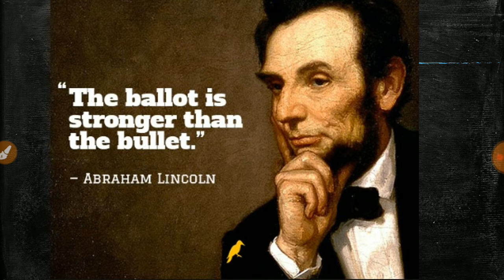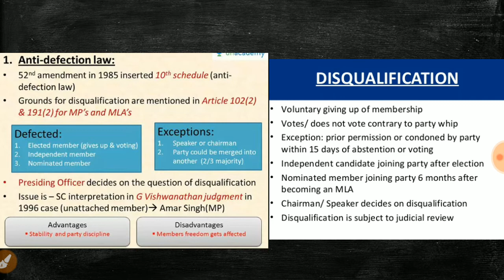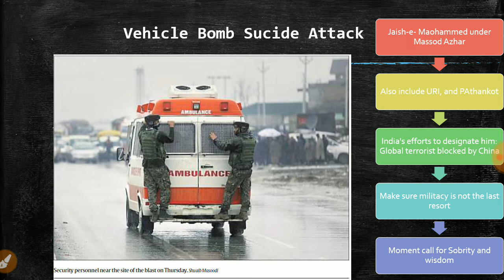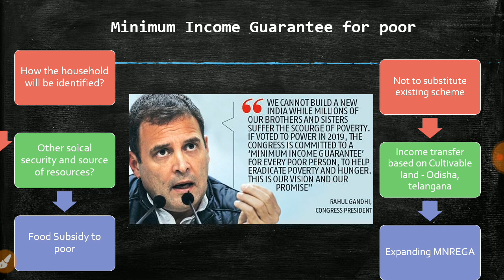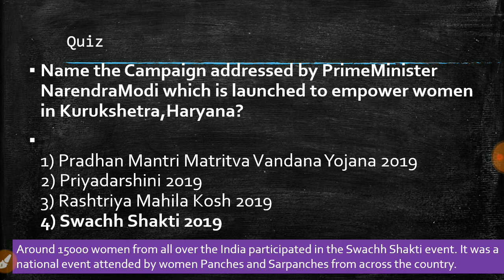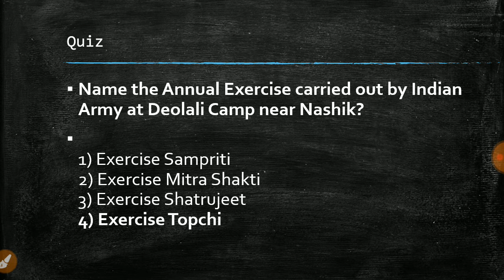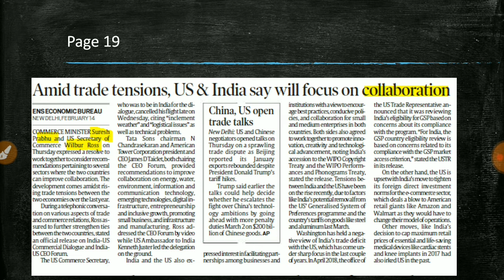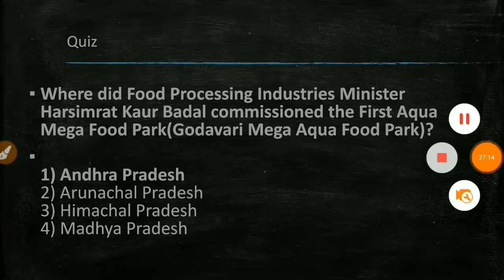THE INDIAN EXPRESS COMPLETE ANALYSIS 15 February 2019 - [UPSC/SSC/IBPS]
1. Attack on CRPF Convoy
2. Wages and Jobs
3. Language in Parliament
4. Anti Defection Law
5. Basic Income.